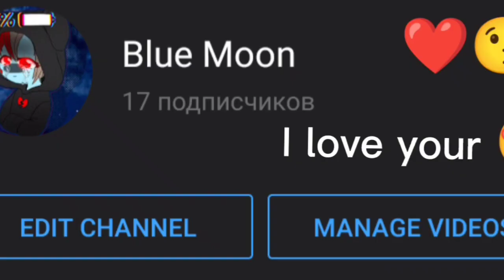клип ОРГАЗМ Gacha Live Gacha Club 😘